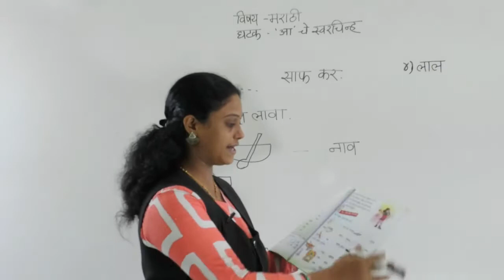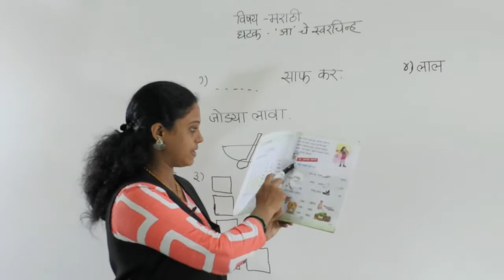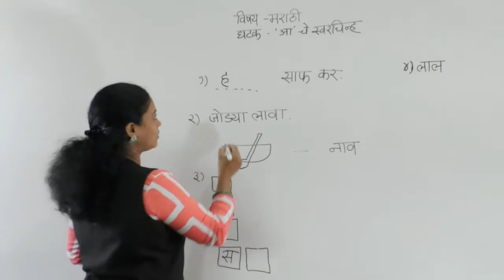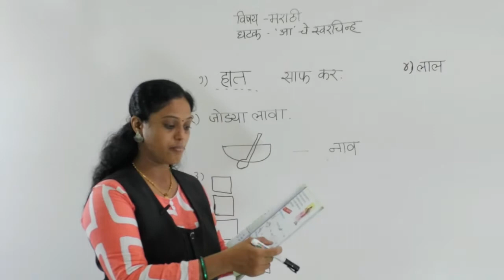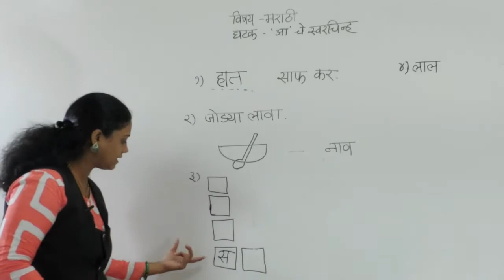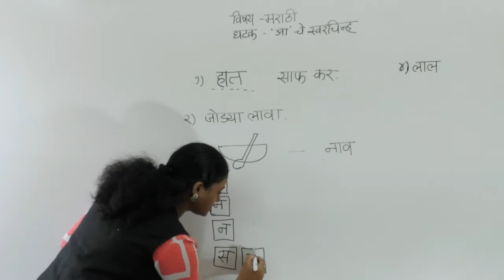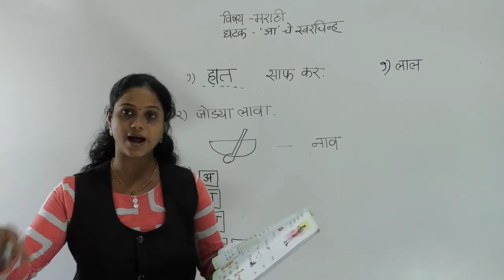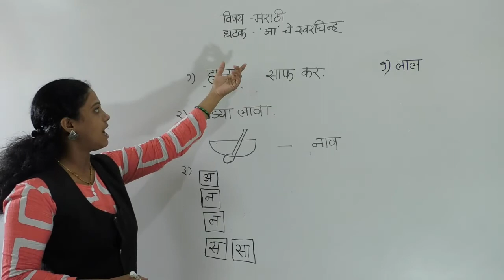CLASS I MARATHI 'AA' CHE SWARCHINHA - 2